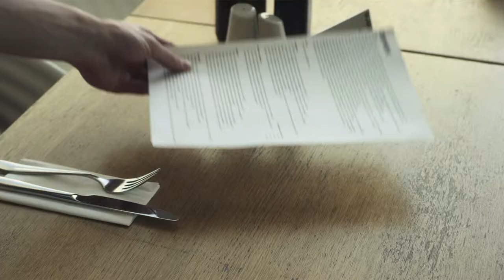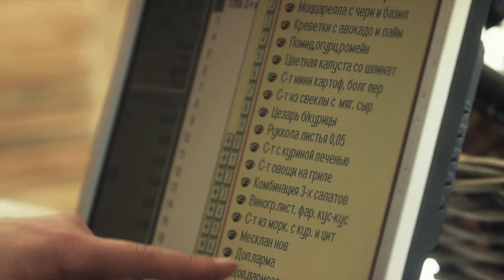A Pioneering Restaurant Reshapes Moscow Dining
Former investment banker Ruslan Radjapov left the world of finance to pursue a dream: to establish a new restaurant trend in Moscow by providing high quality food at affordable prices. Accepting cards, he says, was always part of his plan to attract clientele from all walks of life. His company, Correa's Restaurants, created a niche in the market, and now he has nine restaurants and 13 self-style "canteens" that span the Russian capital. Learn more about the benefits of going cashless